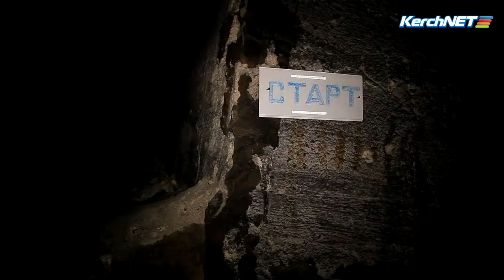Керчь: в Старокарантинских каменоломнях спелестологи разбили лагерь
Завтра в Керчи начинаются соревнования по спортивному ориентированию под землей. Спелестологический клуб "Скала" уже разбил лагерь в одном из ответвлений Старокарантинских каменоломен. Примечательно, что под землей температура составляет примерно 14 градусов, а на улице - минусовая.